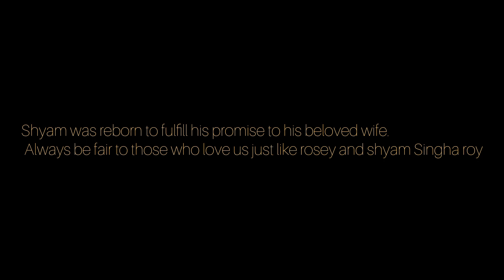Shyam Singha roy ft ore piya| Natural star nani| Sai Pallavi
Audio Credit @TheFolkAndSoulStudio @yrf @yrfmusic
Vedio Credit @SaregamaMusic @B4UMovies @b4umusic @b4uminitheatre @B4UEntertainment
Directed by Rahul Sankrityan
Screenplay by Rahul Sankrityan
Story by Janga Satyadev
Produced by Venkat Boyanapalli
Starring Nani Sai Pallavi Krithi Shetty
Cinematography Sanu John Varghese
Edited by Naveen Nooli